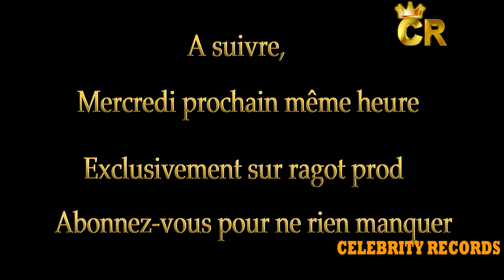Pétrol Kengné nous dit tous sur la découverte de sa fille de 21 ans